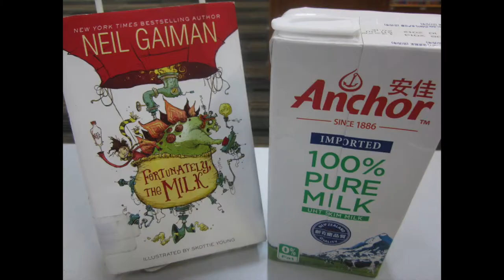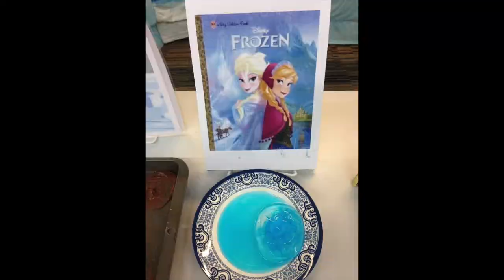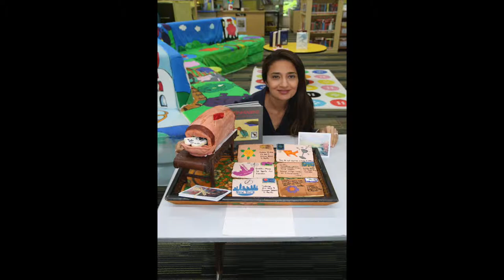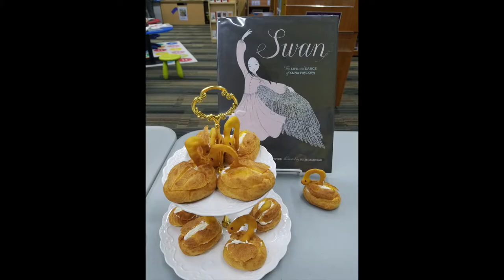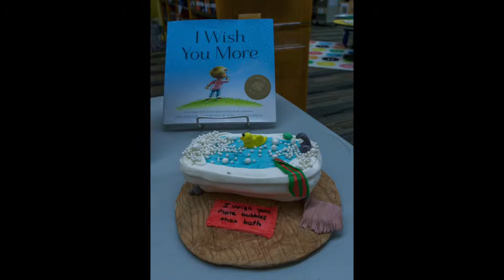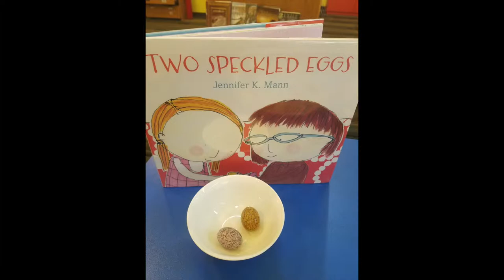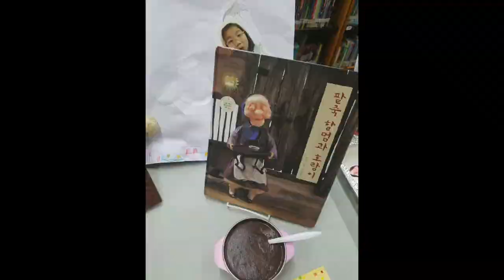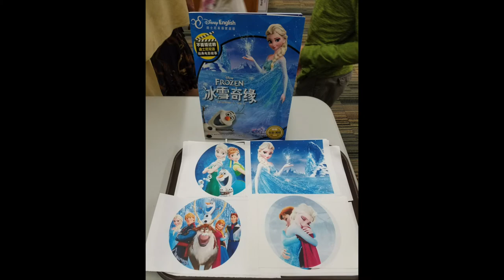Books to Eat 1st 5 yrs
This is a 'competition' we run at Shanghai American School, every March for all of our Elementary Students.